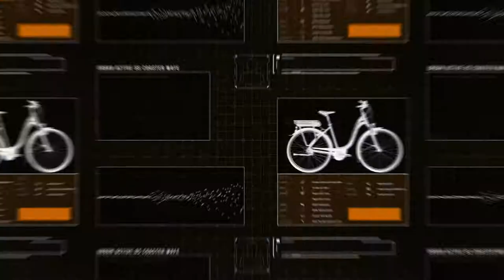Life CX 10s | Corratec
Verkaufs-Ebike-Erlebnis mit Weltcupsieger Jan Bratkowski.
Nicht nur das E-Bike - auch die Verbindung von Mensch & Maschine zählt!
Jan stellt Euch Euer Material so ein, wie er es in 15 jahren Profisport gelernt hat.
Ein fairer Preis dieses Produktes in Kombination einer professionellen Einführung.
energy-bike-system – ein Jan B Cycle Konzept ( optimierte Energie für Mensch, Maschine & Regeneration )
Selbstverständlich haben wir auch die besten Nahrungsergänzungsmittel von RegulatPro integriert.
Abgerundet wird das Ganze mit Reco Flow Produkten, die eine 50%tige Regenerations-Geschwindigkeit garantieren.
Genieße auch Du geführte Probefahrten inklusive einem kleinem Test und Technik - Workshop in der Nähe von internationalen Downhill - Weltcupstrecken!
- Naturpark Altmühltal                                  - Weißenburg         - Untere Stadtmühlgasse 13a
- Brombachsee / Fränkisches Seenland      - Pleinfeld               - Am Sportpark 9-11
- Altmühlsee     / Fränkisches Seenland      - Gunzenhausen    - Ansbacher Straße 50
Ein kleiner Energie-Auffrischungs-Urlaub in Verbindung mit einem einmaligen Kauf & Probefahrt-Erlebnis runden die ganze Sache ab.
Besichtigungen und Probefahrten täglich möglich - auch an Sonn – und Feiertagen!